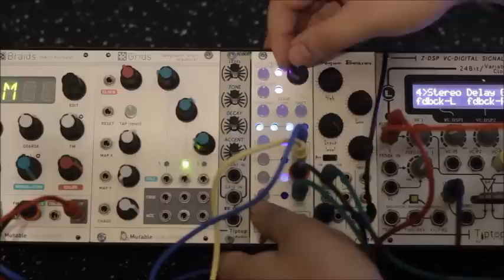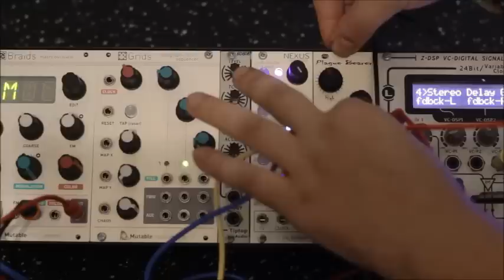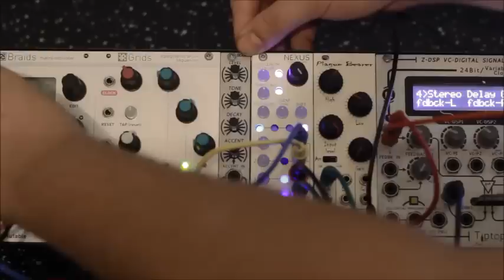Nexus Instruments cv_looper - Live Synth Loop Generation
our friend vulture jamming on the cv_looper, building a synth sequence from the ground up.

The setup is:
Braids is sending audio to the zdsp.
One zdsp channel is going direct to the recording interface, the other passes through the plague bearer then to the recording.

All modulation comes from the cv_looper! no other modulation sources are being used.